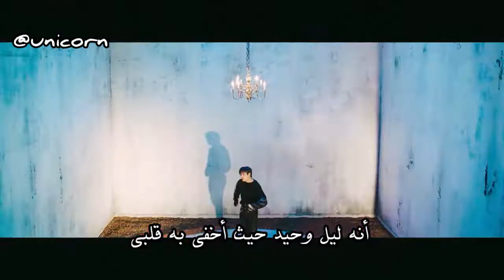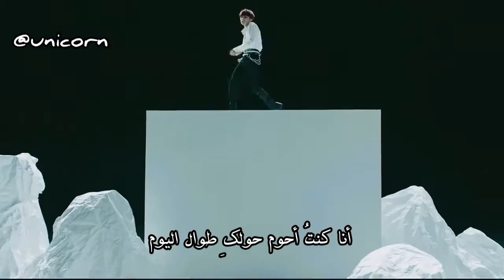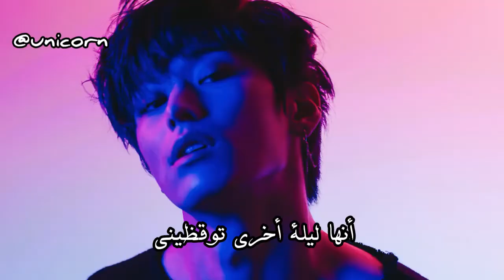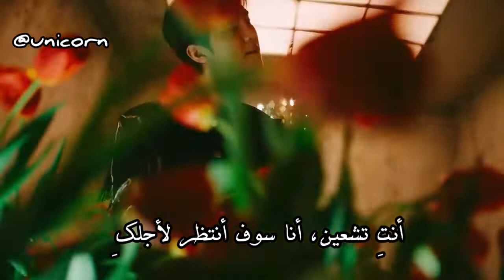THE BOYZ REVEAL ARABIC SUB مترجمة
أتمنى  تقدمون  كل  الدعم  والحب  لفرقه  ذا بويز the boyz